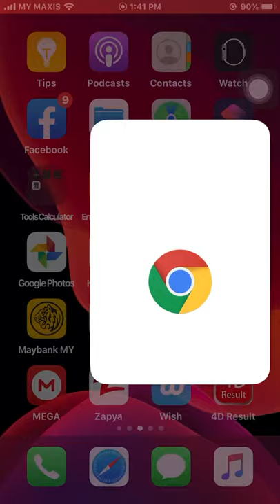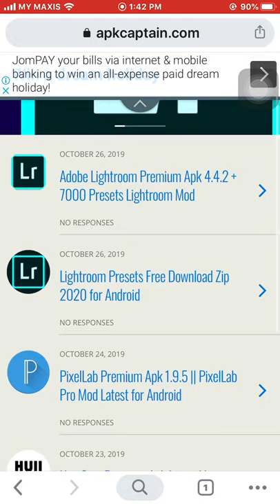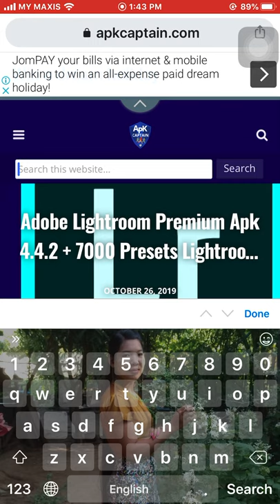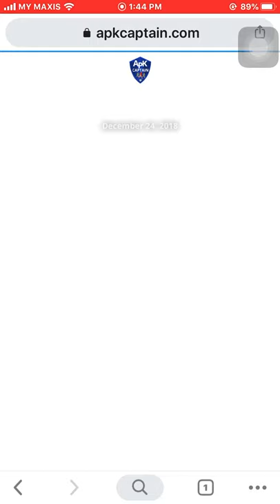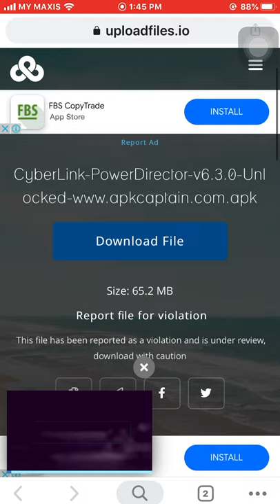ဖုန္းေဆာ့ဖ္ဝဲလ္မ်ား Free Download ရယူနည္း ပိုက္ဆံမကုန္ပဲ Pro Softwares မ်ား Download ရယူနည္း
💙𝐇𝐞𝐥𝐥𝐨 𝐄𝐯𝐞𝐫𝐲𝐨𝐧𝐞💙

💗လိုအင္ဆႏၵဟူသမွ် ျပည့္ဝၾကပါေစဗ်ာ💗

𝐀𝐓_𝐈𝐓_𝐒𝐇𝐀𝐑𝐈𝐍𝐆_𝐂𝐄𝐍𝐓𝐑𝐄_𝐌𝐘𝐀𝐍𝐌𝐀𝐑 🇲🇲
How to download Android Application Full Version Free